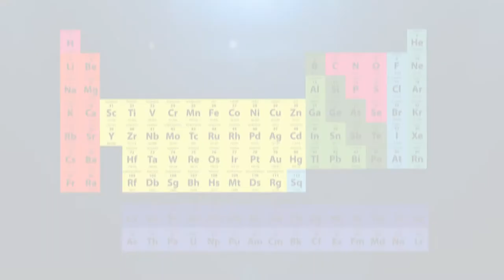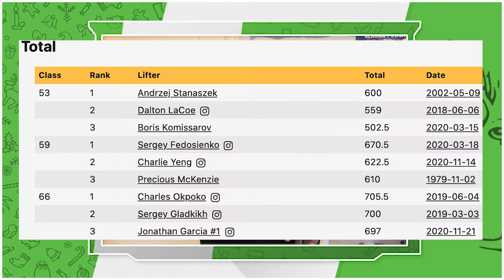Jonathan Garcia Totals 697 kg In The 66 kg Weight Class (#3 All-Time)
This video goes over Jonathan Garcia's performance at the 2020 USA Powerlifting (USAPL) North Florida Open Championships where he totaled 697 kg in the 66 kg weight class. I go over his training going in, our original game plan, changes we made the day of, what goals we hit, and the plan going forward.

Jonathan ended up hitting a 264 kg squat for a new American record and was over the current World record, though World records couldn't be set at this meet. He also hit a 178 kg bench press for a new American record and deadlifted 255 kg which tied his personal record. This gave him the 697 kg total which is #3 all-time for that weight class on OpenIPF.

My name is Arian Khamesi and I'm a Powerlifting Coach under Squats & Science. In addition, I'm involved in the sport of Powerlifting as an athlete, meet director, referee, scoring manager, committee member, and more. On this channel, I produce videos that are beneficial for Powerlifting athletes, coaches, meet directors, and referees. But many of the tips and tricks can also be used for those involved in other Powerlifting federations.

Coaching:
Practical Programming for Strength Training
Starting Strength: Basic Barbell Training

Recording:
WD 4TB My Passport Portable External Hard Drive

Meet Directing:
Fire 7 Tablet
Fire 7 Tablet Cover
Anker 5 Port USB Wall Charger
SanDisk USB 2.0 Flash Drive

Misc:
Earphones w/ Mic
Lifeproof iPhone Waterproof Case
Bluetooth Earphones
Under Armourbite Mouthguard